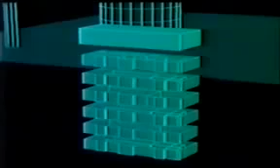Israels Nukes and Chemical Weapons - 2 of 5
America Australia Austria Britain Croatia Czech Danish England Finnish Flemish France Germany Hungary Irish Italy Lithuania Latvia Netherlands Norwegian Poland Portuguese Russia Slovakia Slovenian South Africa Spain Sweden Switzerland Ukraine Wallonia